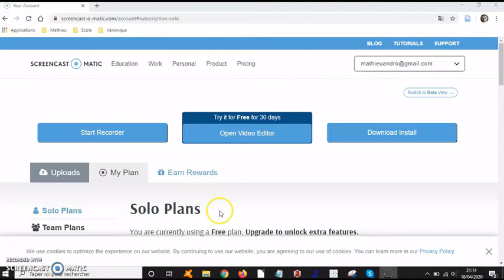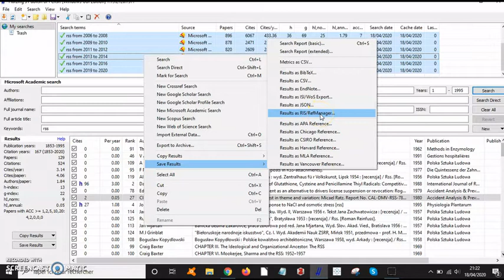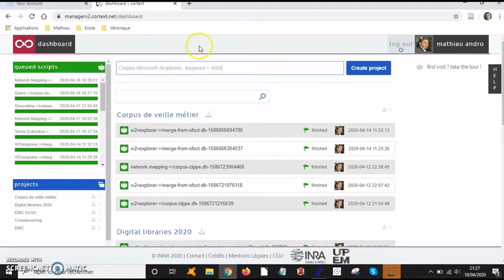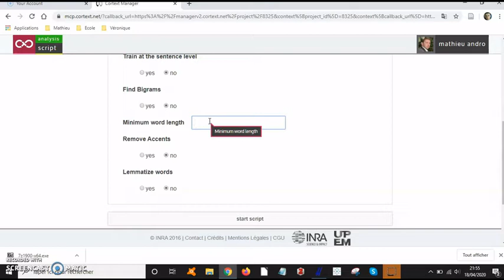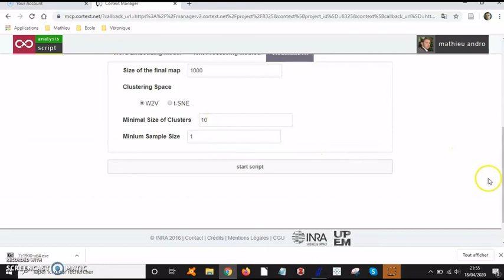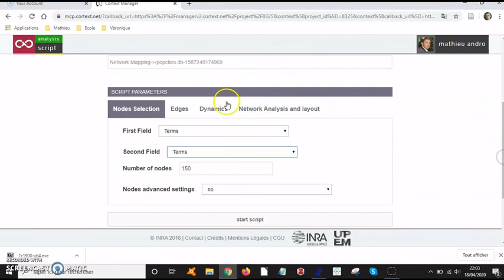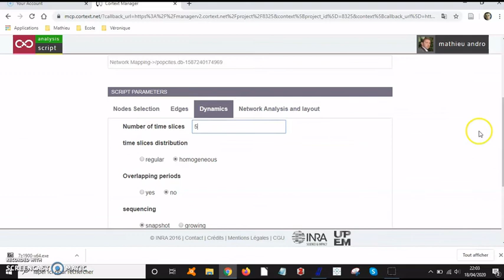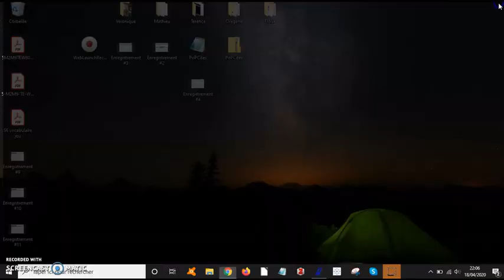CorTexT corpus RSS